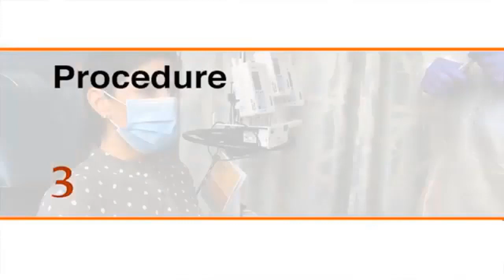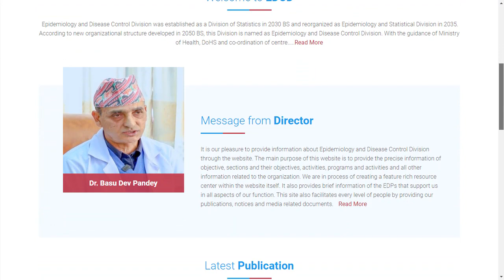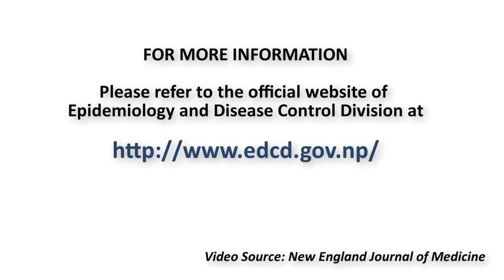कोरोना (COVID19) परीक्षणकोलगी स्वाब संकलन तरीका || कसरी गरिन्छ कोरोना (COVID 19) परिक्षण